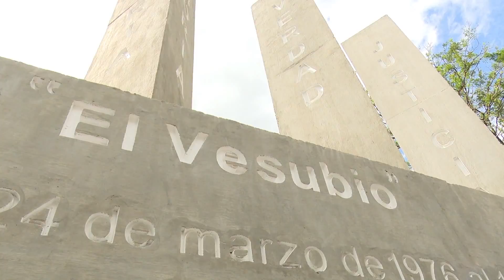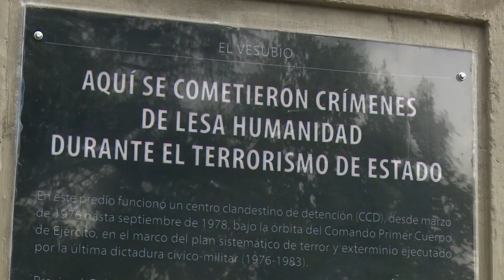Día de la Memoria